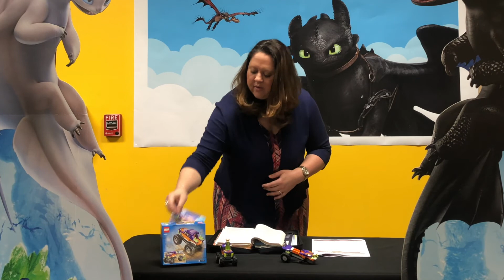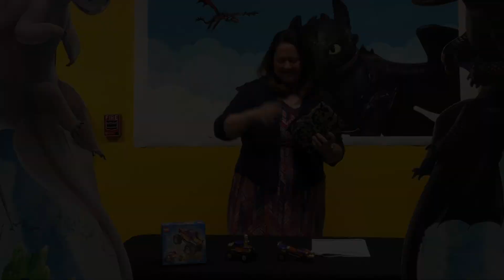How To Train Your Attitude Lesson 04.05.20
Join Mrs. Cheryl as she finished up our lessons on training your attitude to be more like Christ.